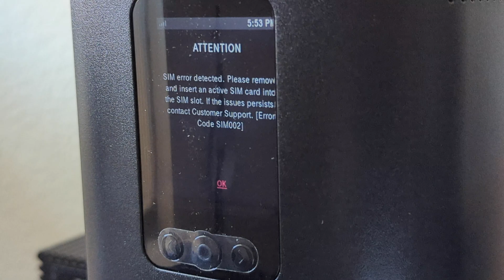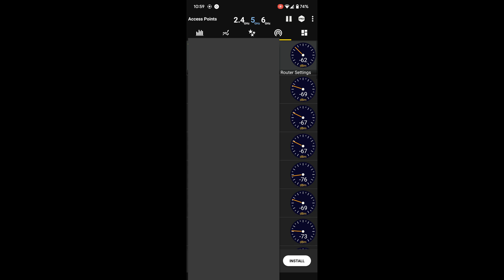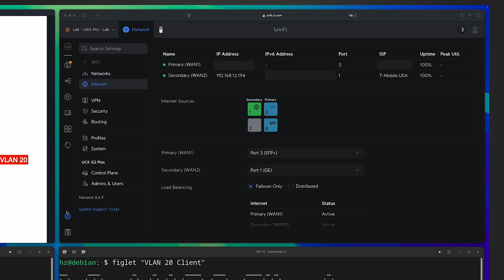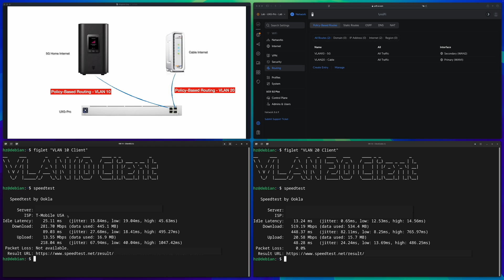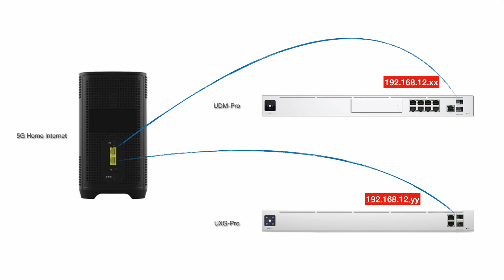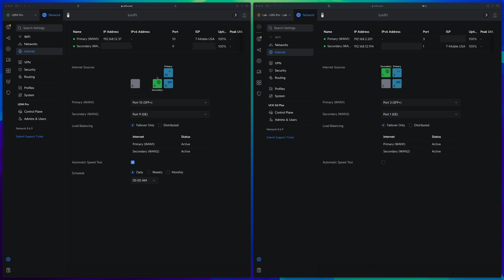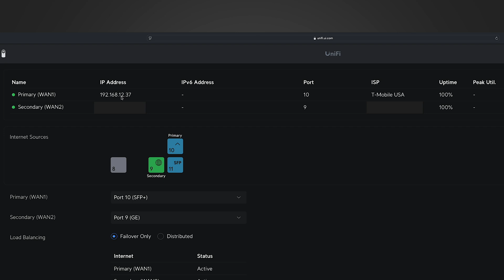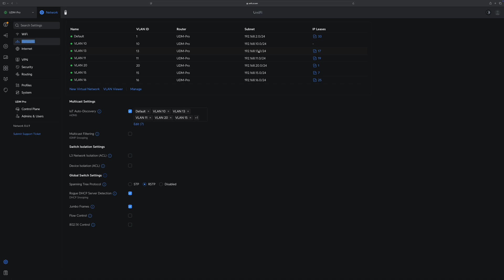T-Mobile 5G Home Internet vs. Cable Internet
0:00 - Why I decide to ditch cable internet
0:42 - Open box:  T-Mobile 5G Home Internet Gateway
1:14 - SIM error
1:40 - Gateway placement
2:20 - Disable WiFi
3:03 - Speed Test
5:53 - Provide Internet to two separate networks
7:24 - Conclusion